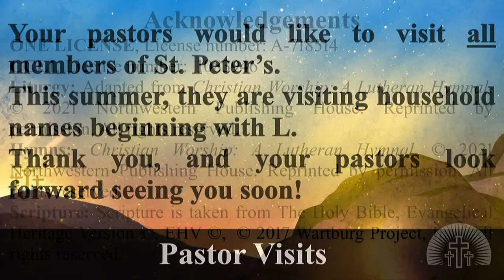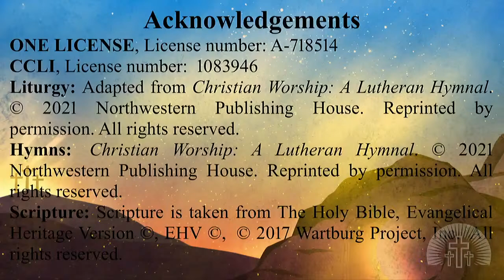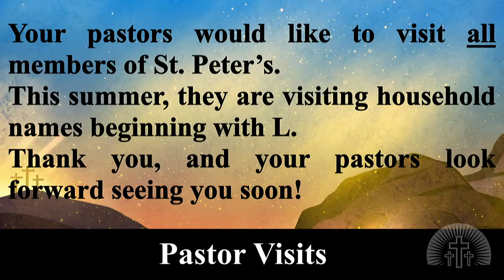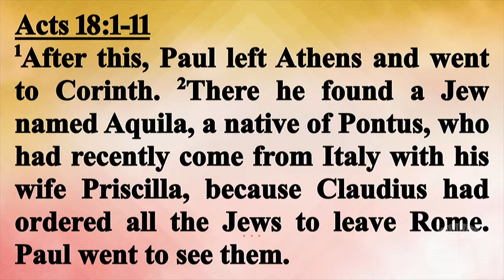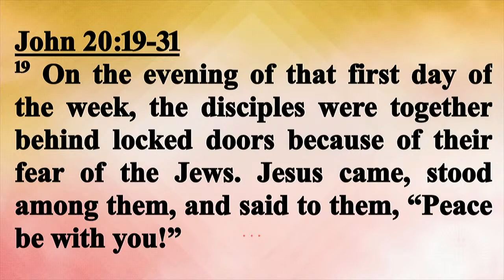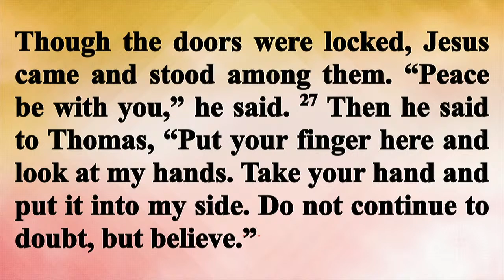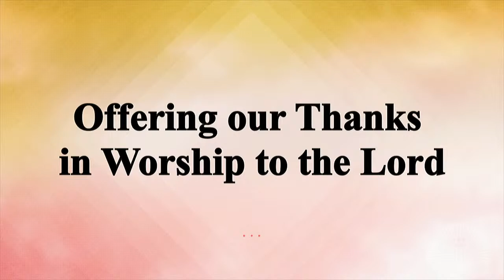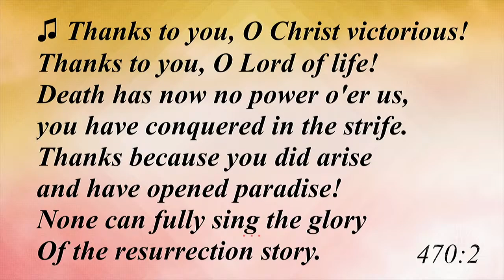St. Peter's Lutheran Live Broadcast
Thank you for tuning in to one of our many live broadcasts!
St. Peter's Lutheran Church is located in Sturgeon Bay, WI.  We exist to share Christ.
Our church is a member of the Wisconsin Evangelical Lutheran Synod or WELS.